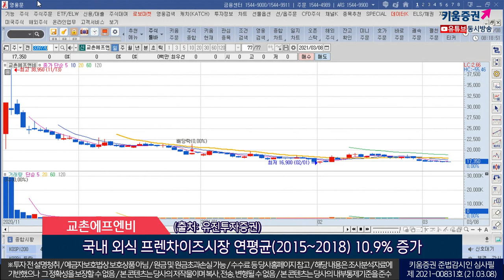효성화학, 삼성엔지니어링, 교촌에프엔비 (오늘의 관심주/21.03.08)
1.효성화학(298000)
 세계 2위권 NF3 업체 경쟁사대비 마진율 낮은 상황
 2019년 이후 마진율 갭이 급격히 축소
 올해 동사의 NF3 EBITDA 마진율 20% 후반대 기록 추정
 현재 NF3 가치를 시가총액에 반영할 필요가 있기에 관심
 (출처: 키움증권)

2.삼성엔지니어링(028050)
 상반기보다는 하반기를 기대
 중동발 발주 여력 미회복, 올해 신규 수주 가이던스 전년대비 37.5% 감소한 6조원
 상반기보다는 하반기 주가 탄력성이 더 두드러질 것 전망
 2019년 4분기 수주 성공한 사우디 우나이자, 알제리 HMD 프로젝트 본격 매출 인식
 지난해 4분기 수주한 멕시코 도스 보카스 및 말레이시아 사라왁 프로젝트 빠른 매출 전환
 유가가 하반기에도 안정적으로 진행될 시 주가 탄력 기대
 (출처: 삼성증권)

3.교촌에프엔비(339770)
 국내 치킨 프랜차이즈 시장지배력 기반으로 안정적인 성장 전망
 국내 외식 프렌차이즈시장 연평균(2015~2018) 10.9% 증가
 향후 안정적인 성장을 지속할 것으로 예상
 양적, 질적 성장을 물론 HMR시장 본격 진출도 긍정적
 (출처: 유진투자증권)